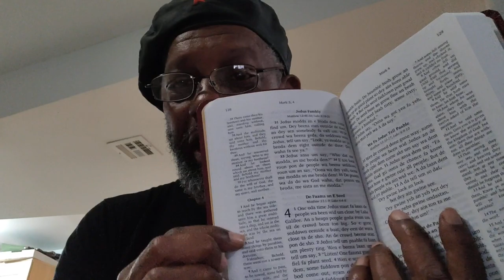Gullah_pg128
Crypto Currency /BitCoin CONTRIBUTIONS:
722fce22-5e9f-42fc-a378-2da90f5d267a